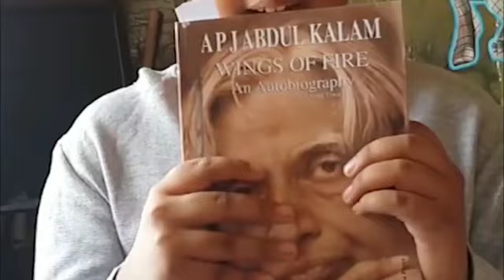APJ ABDUL KALAM BIRTHDAY WHATSAPP STATUS|OCTOBER 2 WORLD STUDENTS DAY WHATSAPP STATUS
APJ ABDUL KALAM  SIR BIRTHDAY STATUS